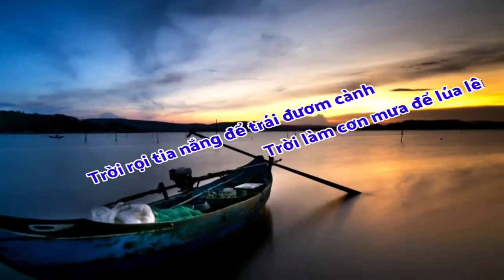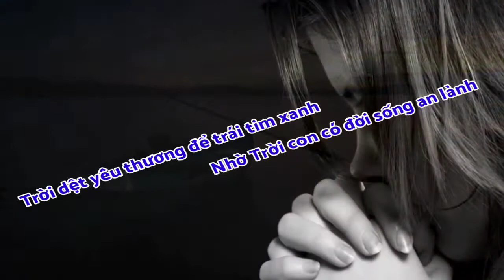(TN) Dâng Trọn Cuộc Đời (Xin dâng lên dâng trọn cuộc đời, với bao yêu thương đầy vơi... - Phanxicô)